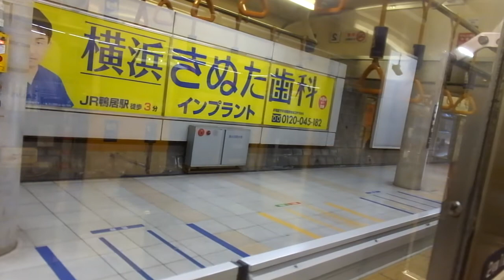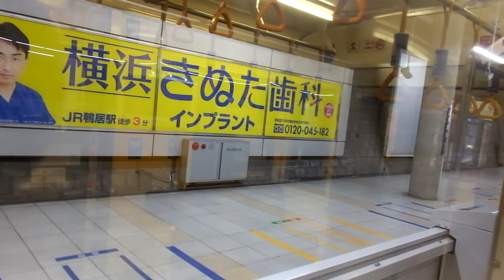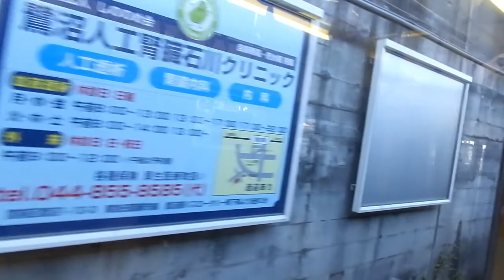東急8500系 側面展望 長津田→鷺沼（田園都市線各駅停車） 8616編成8716号車左